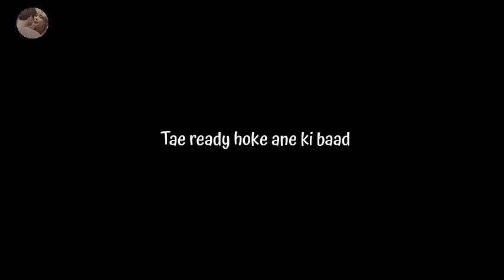(Psycho Boyfriend) Part-1। Taekook Hindi Love Story। Taekook Hindi Dubbing। BTSplus.